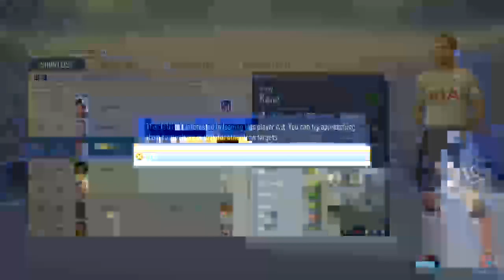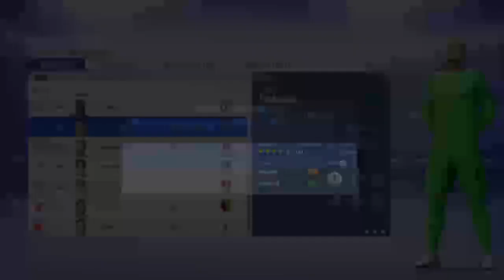Fifa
Why not